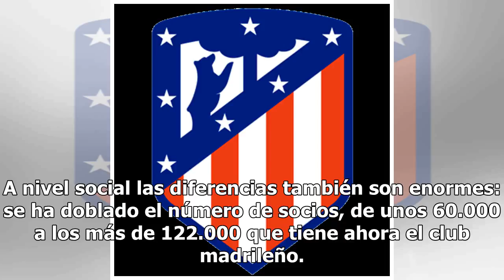Atlético: ocho años que le sitúan entre la élite del fútbol mundial